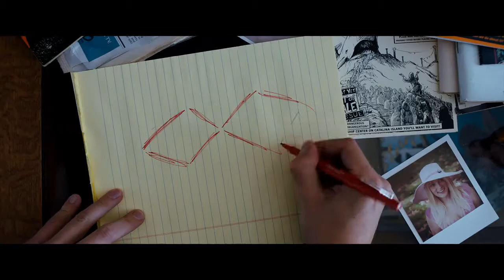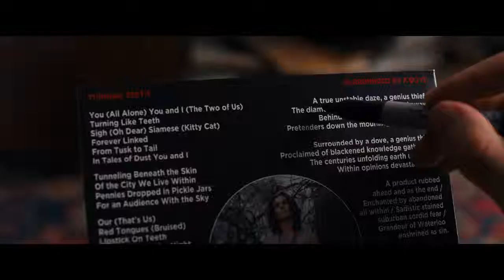UNDER THE SILVER LAKE 2019 TRAILER [ HD ]